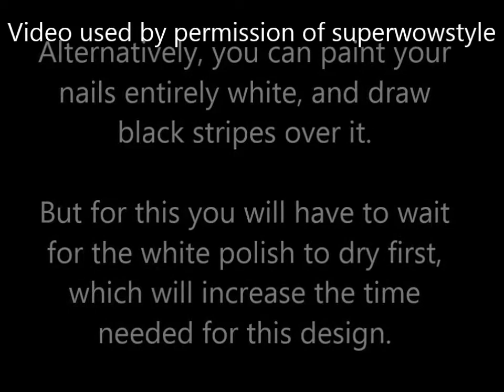Very Easy Nail Design -nail art Easy nail Design for Beginners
Video Used by permission of superwowstyle.

Very Easy Nail Design -nail art Easy nail Design for Beginners easy nail design home short nails

this super EASY Nail Art For Beginners  and very cute and very easy nail designs for short nails is perfect for all kinds of wear! the great thing about such very easy nail designs for long nails is that besides being very easy nail art for short nails they are also very stylish very easy nail art for long nails.